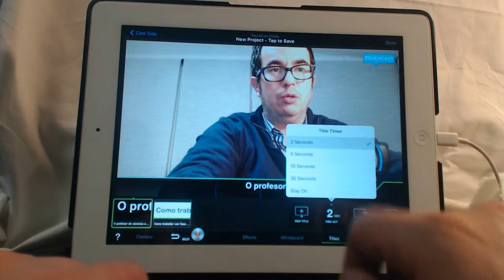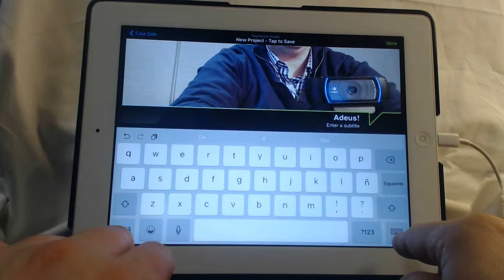TOUCHCAST. Títulos. Titles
Titorial (tutorial)